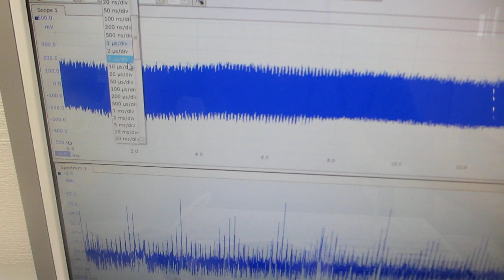‹樹脂容器の音響特性›を利用した超音波システム（超音波システム研究所）